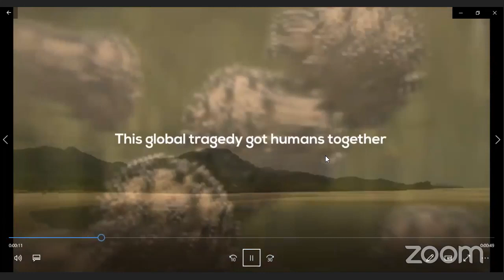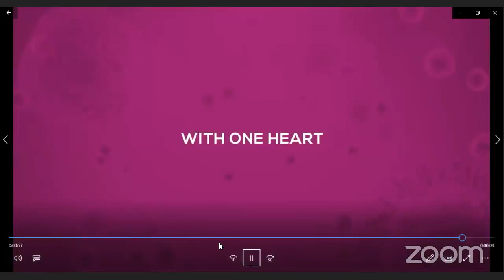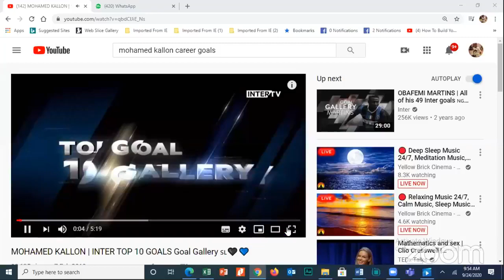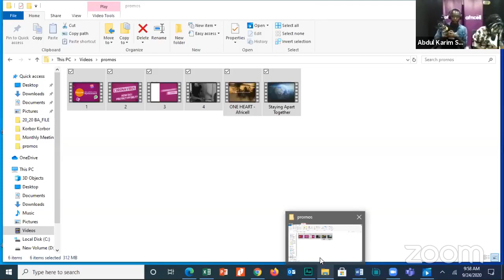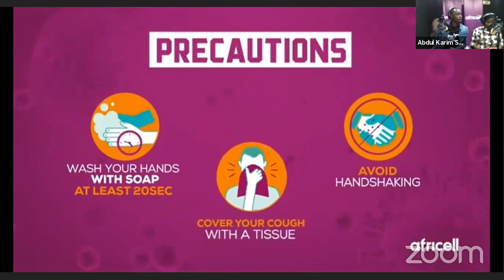The What's Happening Breakfast Show (with Mohamed Kallon)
The What's Happening Breakfast Show duo, Undisputed Reg and Mary Grace Turay interview Sierra Leonean footballer, Mohamed Kallon.